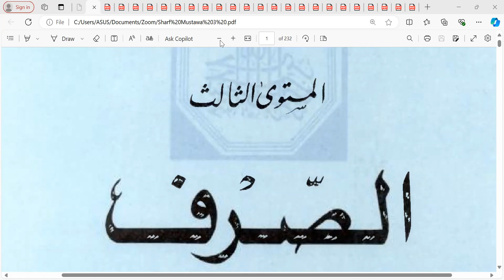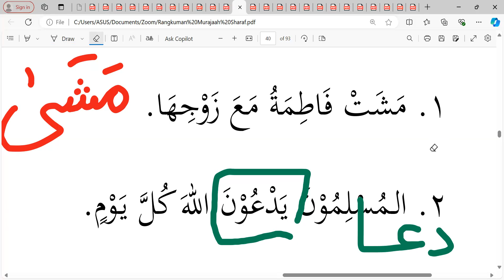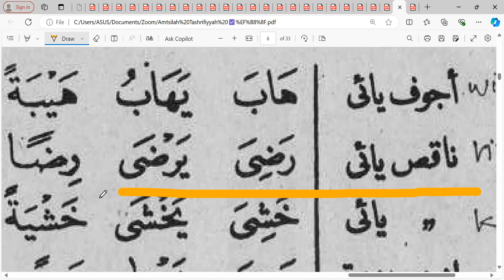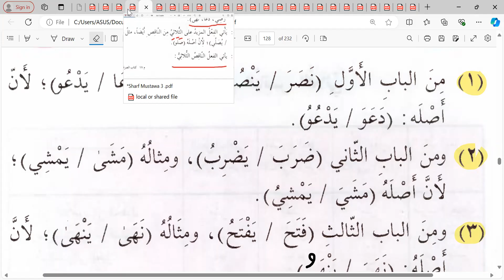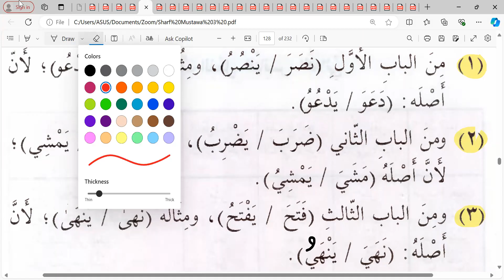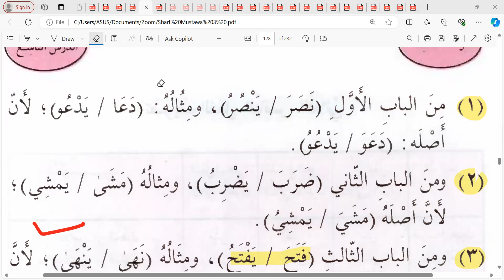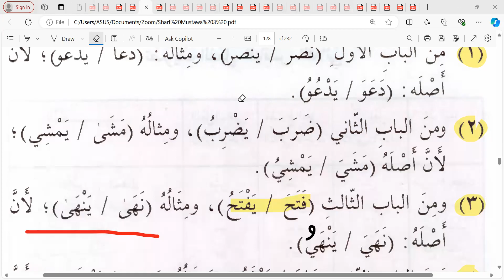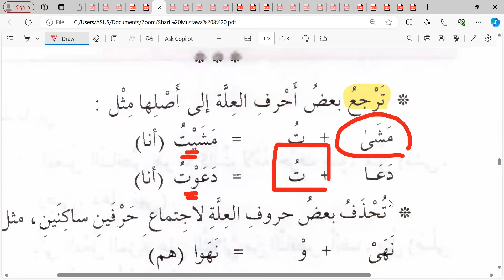Pertemuan ke- 54 Sharf 3: Kelas Ummahat angkatan ke- 2 📘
Rabu 21 Agustus 2024 Semoga bermanfaat